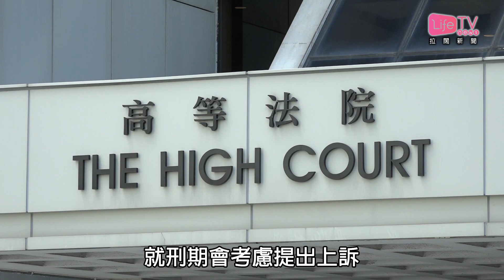20180611 旺角暴動梁天琦判囚六年 法官：政治動機不能作求情考慮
法官彭寶琴判刑時指、旺角暴動是大規模、非常嚴重，對市民的安全造成極大危險、從影片可以看出、當天行動是有組織、有計劃、認為法庭不能給大眾錯誤訊息、以為對政治不滿、就可以訴諸暴力、所以判處阻嚇性刑罰。

一項襲警罪、一項暴動罪成的梁天琦，分別判監一年和六年，刑期同期執行。暴動罪成盧建民，判監七年，是同類案例中最嚴重的判處。而早前承認暴動罪的黃家駒，則判監三年。三人的代表律師都表示，就刑期會考慮提出上訴。